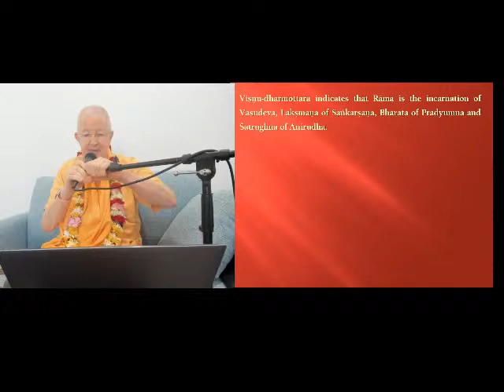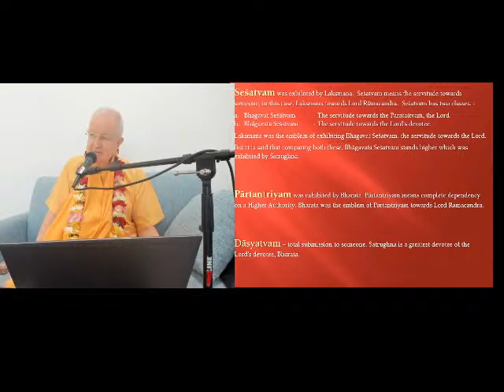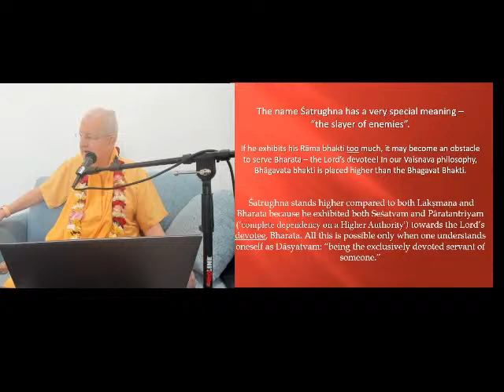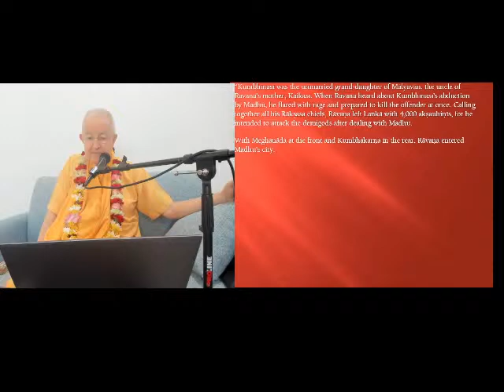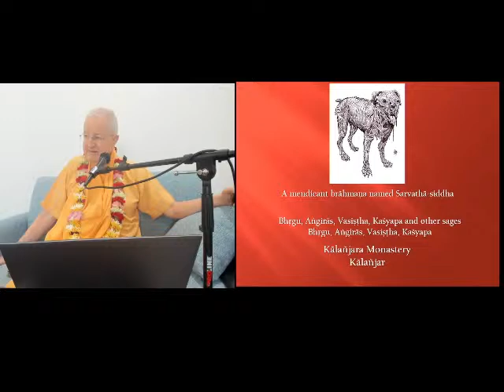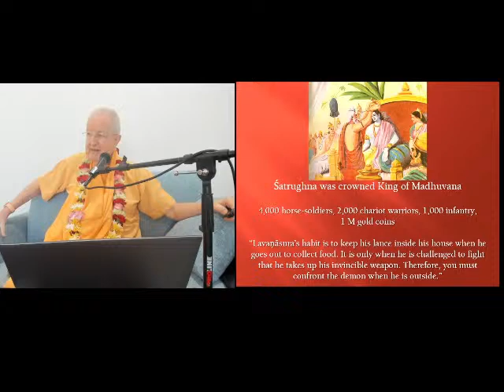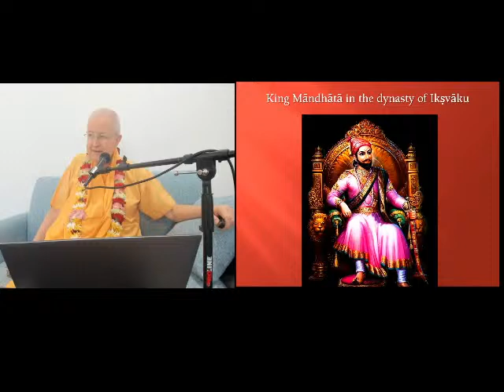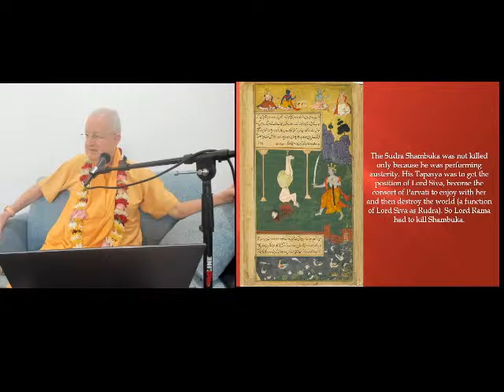Satrughna Slays Lavanasura, Phoenix, AZ, April 22, 2024